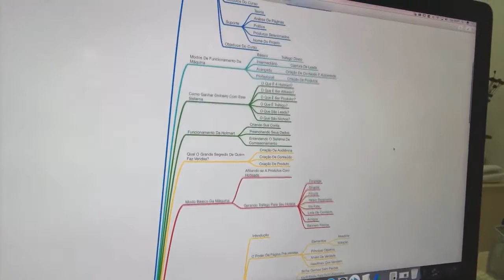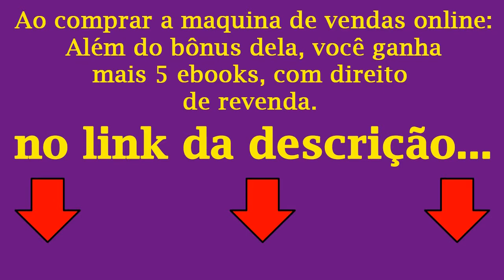Veja a nova versão da maquina de vendas online como funciona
► LEIA A DESCRIÇÃO! ► ACESSE A MATRICULA PARA GANHAR BÔNUS

► Titulo

■ Descrição
Veja a nova versão da maquina de vendas online
Descubra o método mais simples e fácil para ganhar dinheiro online, que qualquer pessoa de qualquer idade pode implementar apenas com um computador e com uma conexão de internet!

E não precisa investir em nenhum plugin, software ou ferramenta complicada. Veja a nova versão da maquina de vendas online Não precisa nem mesmo possuir blog ou pagar hospedagem de sites. O processo de criação da Máquina De Vendas Online é completamente grátis, e pode ser escalada infinitamente, promovendo produtos digitais de forma estratégica e automática.

Além disso, não é preciso ter nenhum tipo de experiência com internet ou com programação de sites. Veja a nova versão da maquina de vendas online Todo o processo de criação desta máquina de vendas é simples de ser feito e o melhor de tudo: completamente grátis!